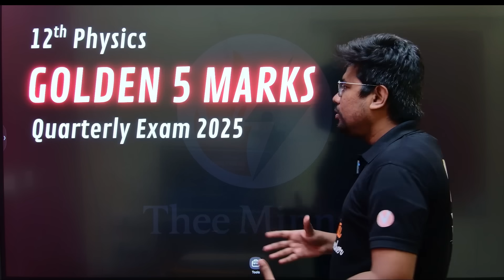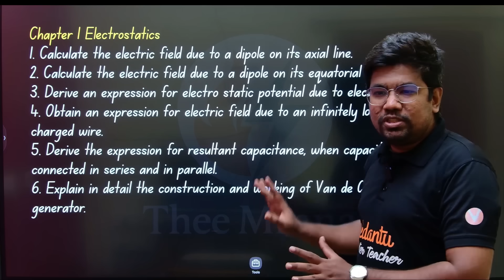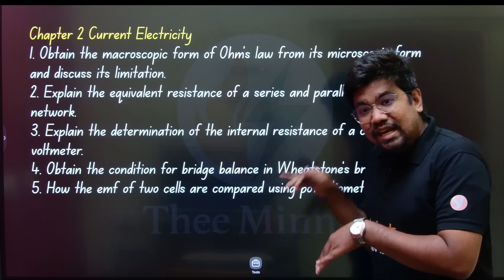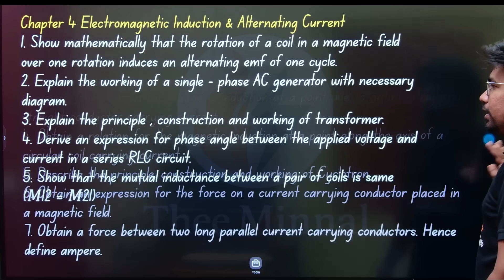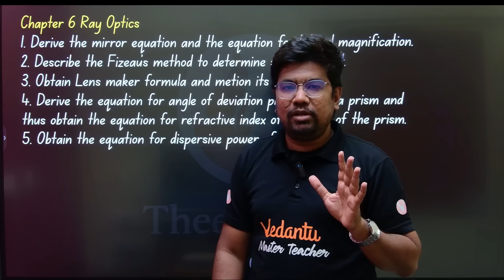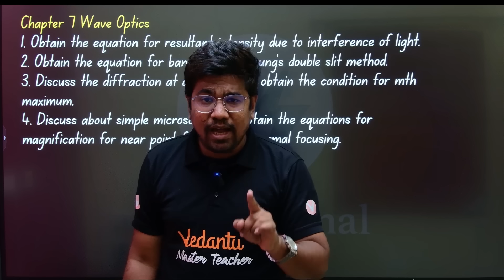12th Physics Golden 5 Marks | Quarterly Exam 2025 | 25 Marks Sureshot | Last Minute Plan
2. 📌𝐄𝐧𝐫𝐨𝐥 𝐇𝐞𝐫𝐞 𝐟𝐨𝐫 𝟏𝟐𝐭𝐡 𝐓𝐇𝐄𝐄 𝐌𝐈𝐍𝐍𝐀𝐋 𝟐𝟎𝟐𝟔 𝐁𝐚𝐭𝐜𝐡
3. 📌𝘿𝙤𝙬𝙣𝙡𝙤𝙖𝙙 𝙄𝙢𝙥𝙤𝙧𝙩𝙖𝙣𝙩 𝙌𝙪𝙚𝙨𝙩𝙞𝙤𝙣𝙨 𝙋𝘿𝙁 𝙃𝙚𝙧𝙚
4. Creative 1 Marks PDF: 🔗𝑫𝒐𝒘𝒏𝒍𝒐𝒂𝒅 𝟏𝟐𝒕𝒉 𝑷𝒉𝒚𝒔𝒊𝒄𝒔 𝟏 𝑴𝒂𝒓𝒌𝒔 𝑷𝑫𝑭